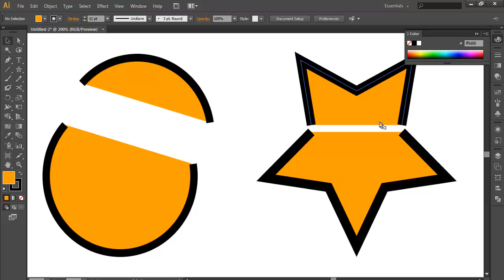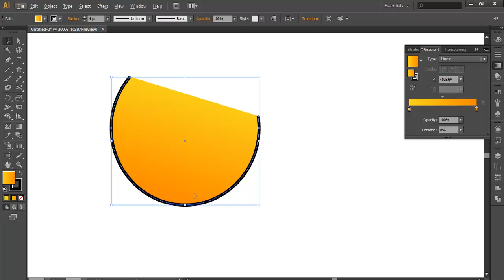THE SCISSORS TOOL - ILLUSTRATOR TIPS 05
Here is one more illustrator tips,. there is a tiny little tool hidden away under the Eraser that allowed you to quickly and easily snip a path without affecting its shape

▲Gumroad Store!

▲Creatnprocess Channel!